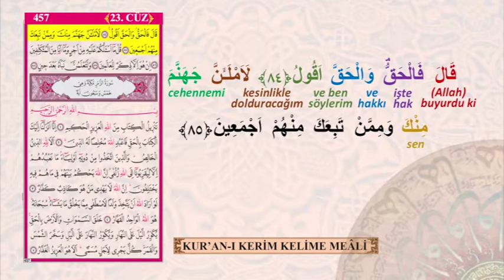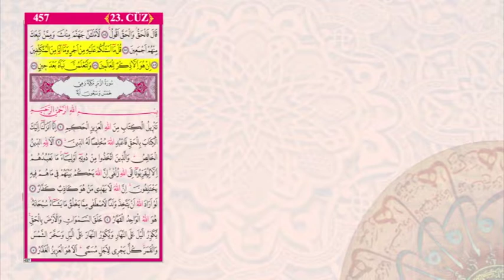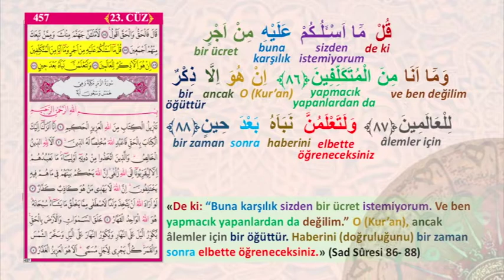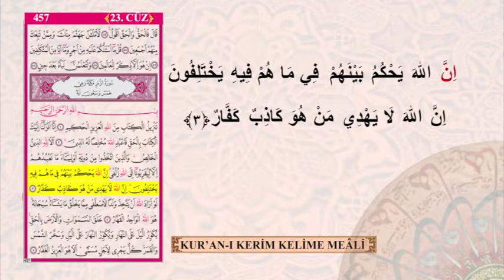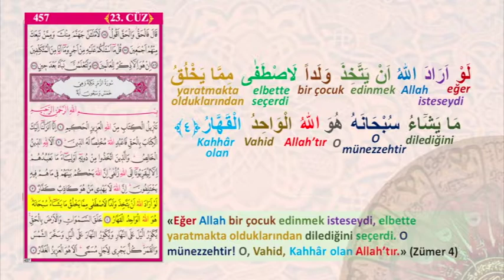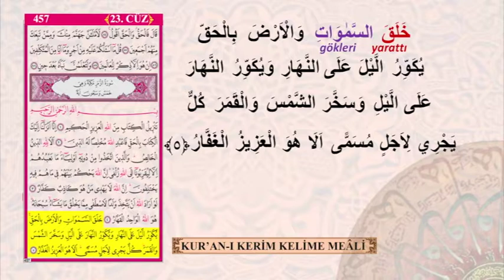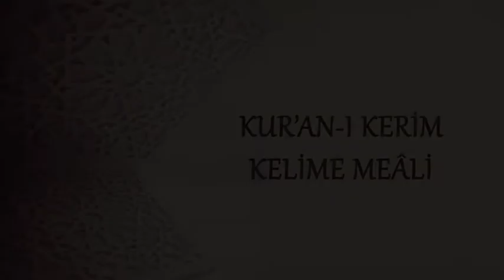KURAN-I KERİM KELİME MEALİ 457